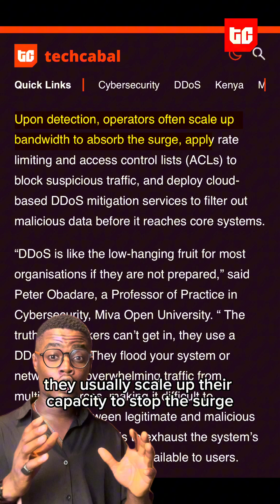When the internet goes dark — for 8 hours.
On August 2nd, 2023, MTN Nigeria faced one of the largest cyberattacks ever recorded in West Africa—an 8-hour DDoS attack launched by Anonymous Sudan. This video breaks down how the attack happened, how MTN responded, and why your device might unknowingly be part of the problem. In a connected world, digital hygiene and cybersecurity are not optional—they’re survival.

 Watch the full breakdown.